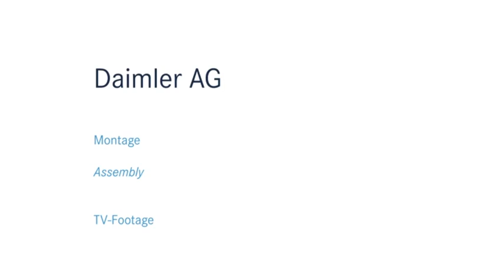2014 Mercedes C-Class Production in Bremen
2014 Mercedes C-Class Production in Bremen